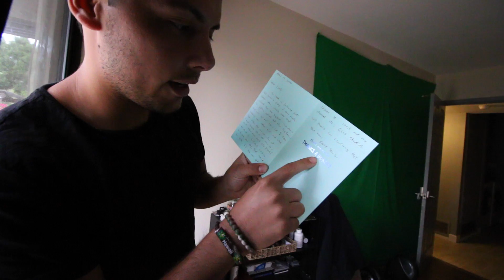We Took the LIMO!?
PICNICVLOGS